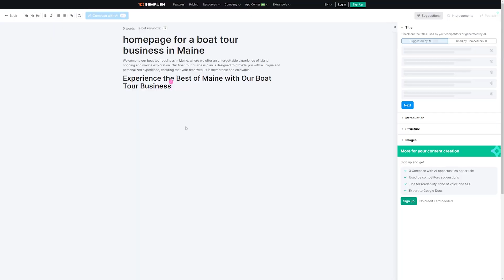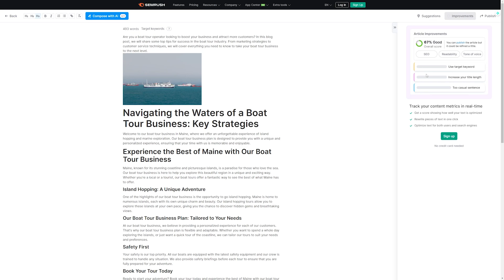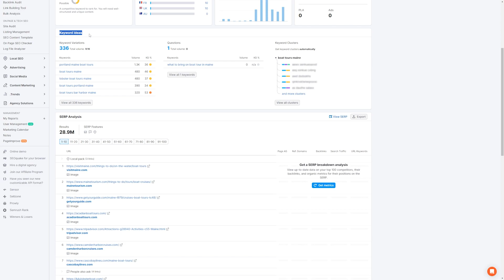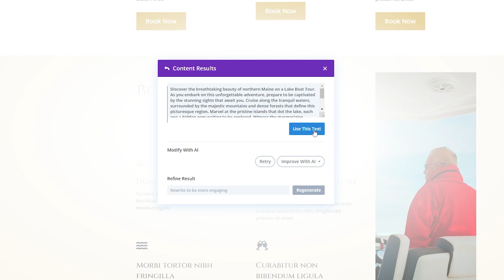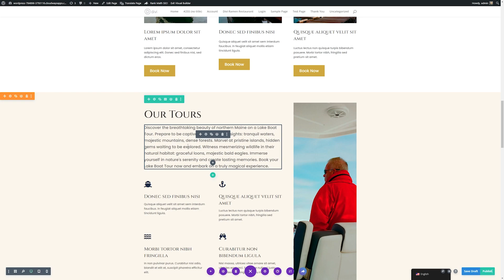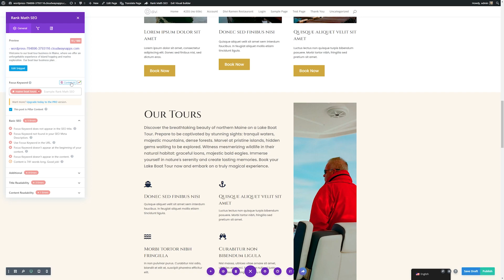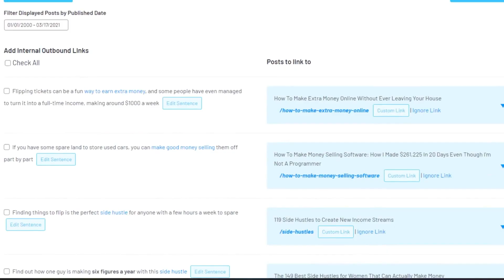How to Use AI to Improve WordPress SEO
Want to take your WordPress SEO to the next level? With the help of AI technologies, you can easily elevate your WordPress SEO game. AI SEO tools like Semrush, Divi AI, and Rank Math can help you create high-quality content that search engines love. In this video, we’ll walk you through the steps you need to take to improve WordPress SEO with each of these AI tools.

Timestamps ⏰
0:00 Intro
0:15 Outline and Keyword Research with Semrush
02:22 Using Divi AI for Faster Website Creation
04:32 Improve On-Page SEO with Rank Math
05:36 Other Great Tools